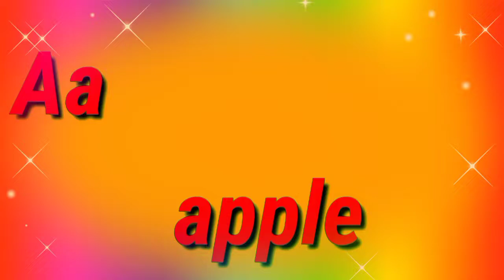apple | a for apple | a for apple b for ball | alphabets | phonics song | abc song | alphabet book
english alphabet
abcd cartoon
a for apple b for boy
alphabet songs
abcd varnamala
english varnamala
english alphabet
kids alphabet
alphabet for kids
abcd song
english varnamala
abcd alphabet song
abcd alphabetical
abcd alphabet writing
abcd alphabet
b for ball c for cat d for dog
a for apple b for ball nursery rhyme
3d alphabet painting
alphabet tv
alphabet tv show
write alphabets
write alphabets in english
abcd phonics video song
abcd phonics learn voice meme tv
abcd phonics video